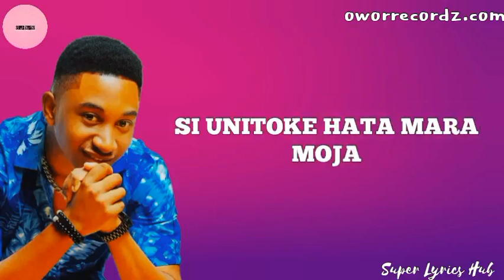Jay Melody - Nitasema (Lyrics)